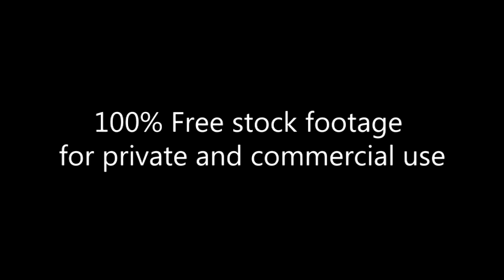English lords outfit_Footage_183_Hat Show_Пасхальный парад шляп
English lords outfit
Manhattan 2016 Hat Show
Пасхальный парад шляп_Английские Лорды
Free HD Stock Footage Archive:
100% Free stock footage for private and commercial use.